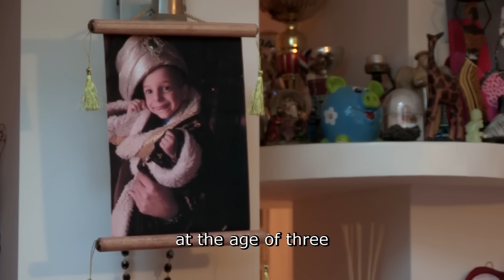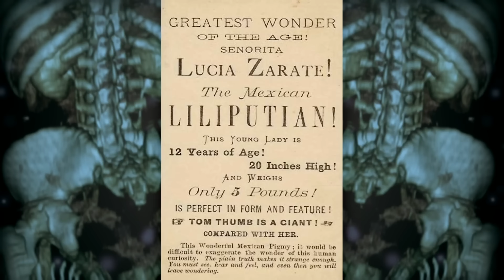Woman With Facial Deformity Since Childhood Is Terrified Of Getting Surgery | Body Bizarre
Explore the inspiring journey of Dawn, who, after surviving a life-threatening facial tumour at birth, faced years of surgeries and bullying due to severe facial disfigurement. After bad experiences, she is now terrified of getting one more surgery to close her left eye.